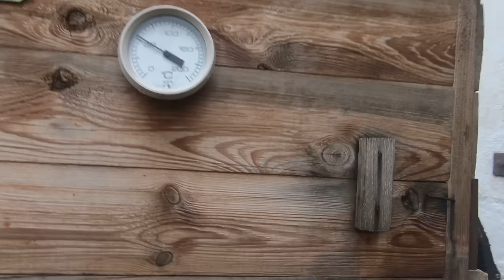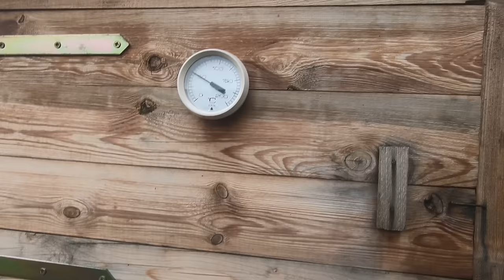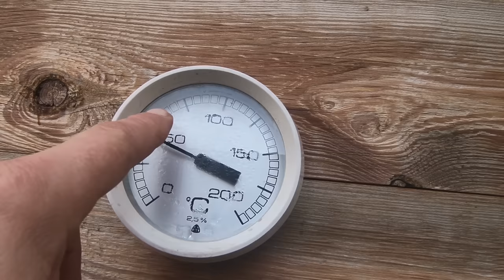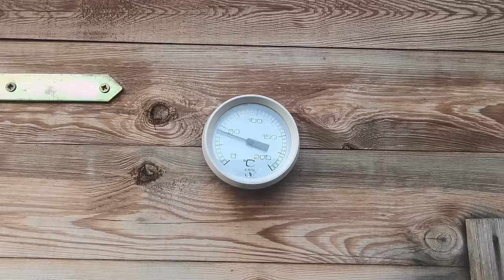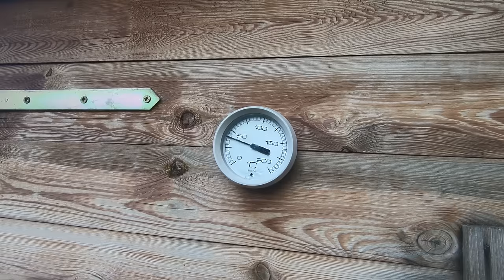Domácí zabijačka - výroba domácího salámu, IMITACE na "turisťák".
Tak je to tady - video, o které jste si tak psali, snad se bude líbit.
Doporučuji do výrobku použít bůček, který nebude tak libový, jaký jsem použil já. Více sádla vytvoří výraznější mozaiku.